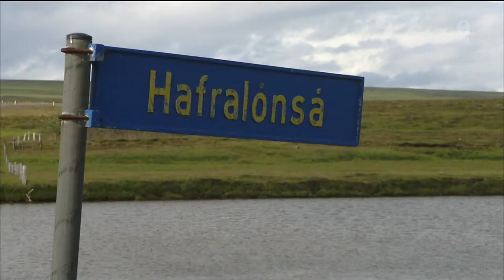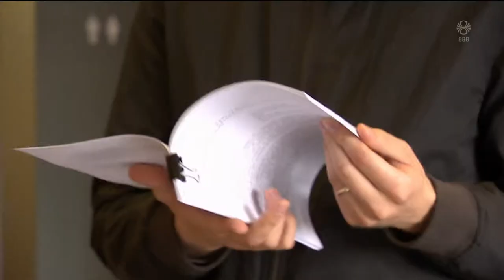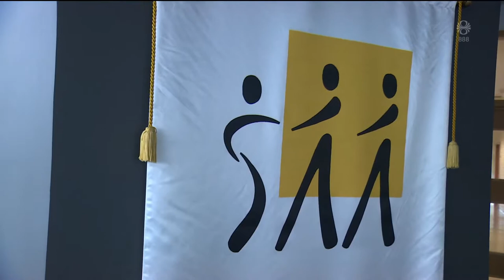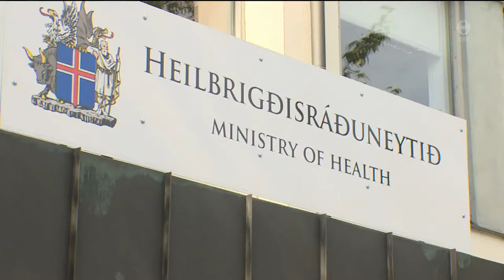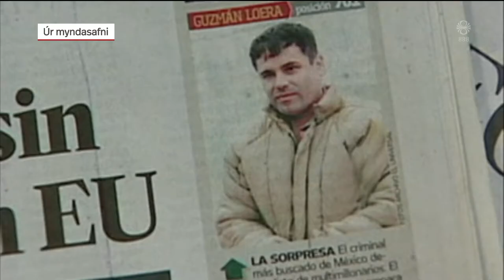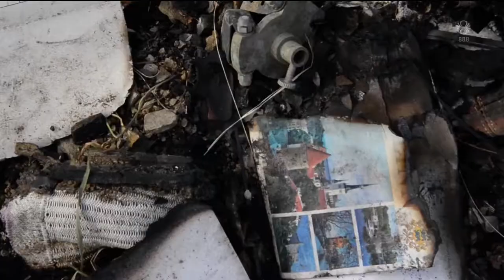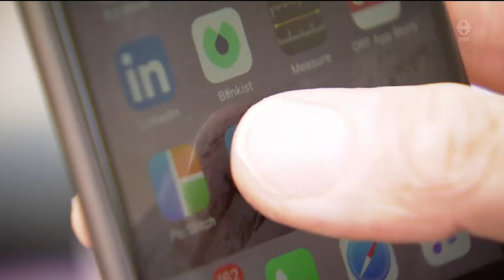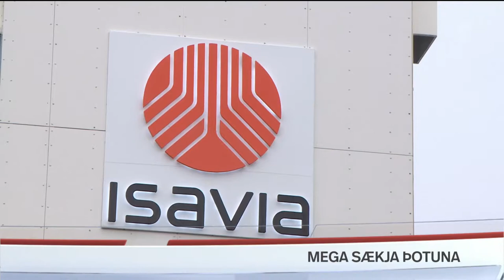Fréttir - 17. júl 2019